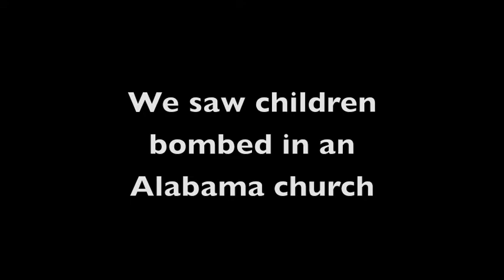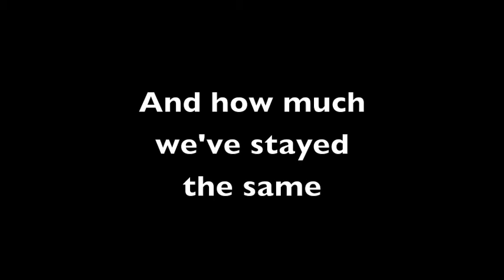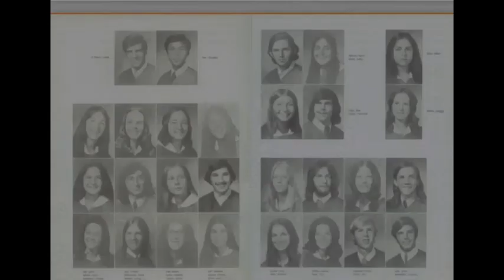Bellaire High School 40 Year Class Reunion